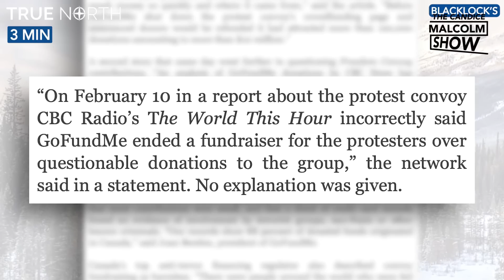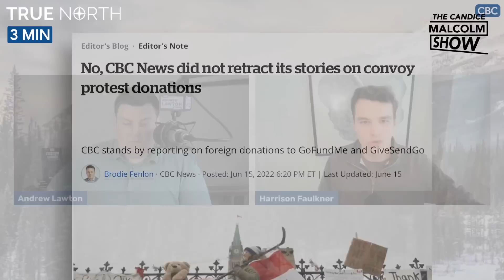CBC stands by their false reporting of the convoy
Instead of apologizing for misleading Canadians – the CBC published an editorial and stood by its faulty coverage of the Freedom Convoy.

Watch this week's edition of Fake News Friday with Andrew Lawton and Harrison Faulkner